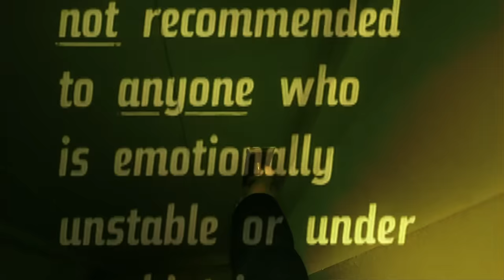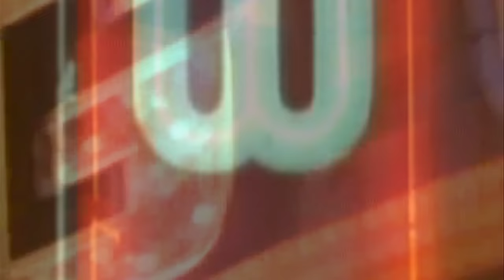Chiodos - Duct Tape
Download Chiodos’ new album Devil on iTunes for tour dates and info.

Music video by Chiodos performing 3 AM. (C) 2014 Razor & Tie Recordings, LLC. Manufactured and marketed by Razor & Tie Direct, LLC.